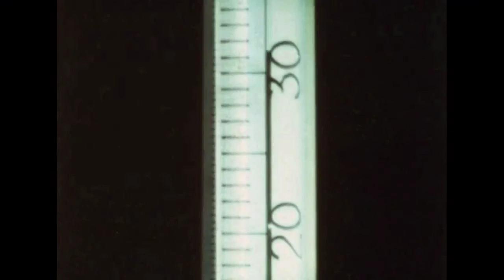GREG LASWELL — "Don’t Give Up" (ft. Molly Jenson)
Don’t Give Up (originally by Peter Gabriel) from Covers II—out now!